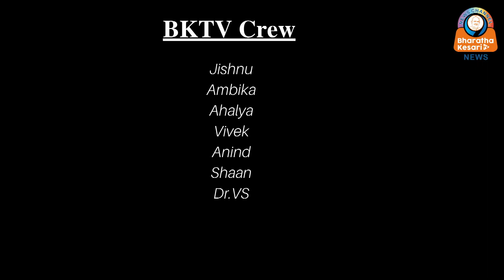'ലോകത്തിലെ നല്ല രാജ്യങ്ങൾക്ക് എല്ലാത്തരം ചിന്തകളും ഉണ്ട്'